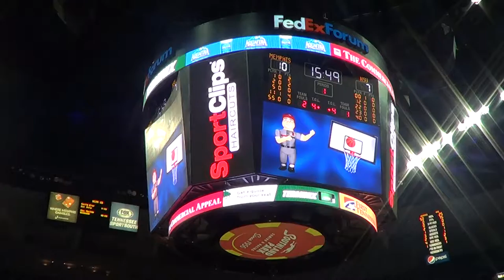SportClips Parachute Drop